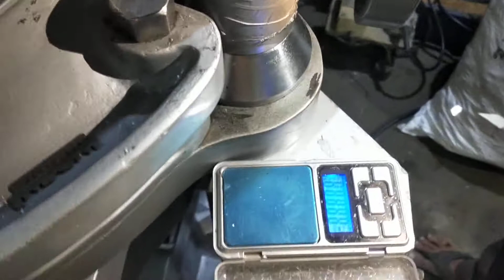Tablet press machine non GMP 20 stn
20 Stn D tooling heavy duty non GMP tablet press machine